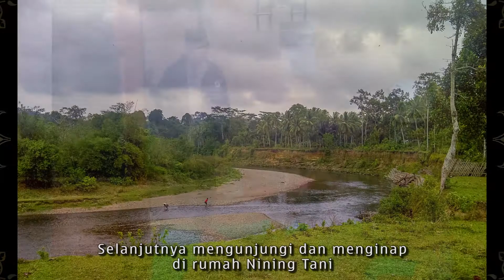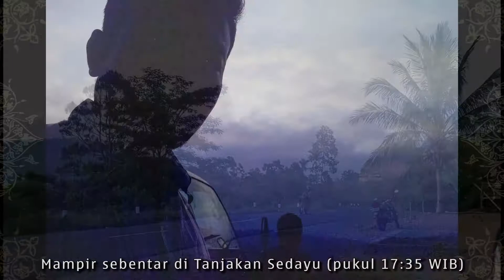Kenangan Mudik Lebaran Tahun 2012: Jakarta - Lampung - Bengkulu; 17 s/d 26 Agustus 2012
Assalammu'alaikum Warahmatullahi Wabarakatuh.

Alhamdulillahirrabbil'alamin, Allahumma Shalli'ala Muhammad.
Tiada terasa waktu berjalan dari saat kunjungan kami sampai sekarang sudah 9 tahun. Kampung halaman, jauh dimata namun dekat dihati. Semoga video dokumentasi ini dapatlah mengobati rasa rindu penyambung silaturrahim. Memberikan hiburan dan semangat kembali dari sejarah dan kenangan untuk berkarya kedepan yang lebih baik lagi, Aamiin.

Kenangan Mudik Lebaran Tahun 2012
(Hari raya Idul Fitri, 1 Syawal 1433 H / Minggu, 19 Agustus 2012)
Dokumentasi perjalanan: Jakarta - Lampung - Bengkulu
dari Jum'at, 17 Agustus s/d Minggu, 26 Agustus 2012
Menuju ke Desa Muara Tiga Ilir - Kec, Kedurang - Kab, Bengkulu Selatan

Durasi kegiatan, sbb:
00:18 Stasiun Gambir Jakarta Pusat.
00:42 Malam lebaran di Jagabaya.
00:50 Shalat Idul Fitri 1433 H.
01:16 Berangkat ke Kedurang Bengkulu.
05:26 Sampai dirumah Nining Daminun (Almh).
06:00 Menuju ke makam Nining Puyang.
08:22 Nining Busamin dan istri.
08:38 Mengunjungi Mamang Suprat (adik Nenek Aryam).
08:50 Makam Nining Jaaludin dan Nining Samik.
09:42 Melihat pembuatan nisan makam di Manna.
09:56 Mampir di Pantai Pasar Bawah Manna.
10:25 Persiapan Acara Syukuran Kakek Tasran.
11:11 Sambutan Pak Imam; Acara Syukuran Kakek (video).
14:49 Mengunjungi saudara Nenek Aryam.
16:06 Menginap di rumah Nining Tani.
18:50 Pemasangan nisan makam Nining Jetap.
20:13 Doa dan syukuran setelah pemasangan nisan makam.
21:02 Berpamitan dengan Nining Tani.
21:32 Berpamitan dengan Nining Daminun dan keluarga.
21:56 Kakek Tasran dan Nining Busamin.
27:50 Syawalan ke Bakcik/Makcik Nopi.
28:12 Pagi diatas kapal penyeberangan ke Merak.
29:02 Sampai di Jakarta.

Demikian dokumentasi "Kenangan Mudik Lebaran Tahun 2012" ini kami susun. Mohon maaf bila ada kesalahan dalam penyampaian, atau bahasa yang kurang berkenan.

Kepada Nining, Bak, Bakcik/Makcik, Uwak, Mamang/Ibung, dan saudara/i semua yang telah berpulang ke Rahmatullah, mari kita kirimkan doa atas mereka semua, Al-Fatihah...

Ucapan terima kasih kepada:
Keluarga besar Alm. Kakek Tasran Bin Soelkarim Bin Inaratin; dan Nenek Aryam Binti Jaaludin Bin Jetap. Uwak Liverman dan keluarga; dan Uwak Rifian Hadi dan keluarga. Ayah/Ibu Tama dan keluarga semua di Jagabaya.
Kepada Nining, Bakcik/Makcik, Uwak, Mamang/Ibung, dan seluruh keluarga yang tidak dapat kami sebutkan satu persatu. Semoga kita semua selalu dalam Lindungan Allah SWT, dan membalas atas kebaikan kita semua, Aamiin Ya Rabba'alamin.

Wassalammu'alaikum Warahmatullahi Wabarakatuh.

Hormat kami:
Saiful Bahri Abdullah dan Kuriyani Tasran.

Kamera:
BlackBerry 9780, dan FUJIFILM FinePix JV110.